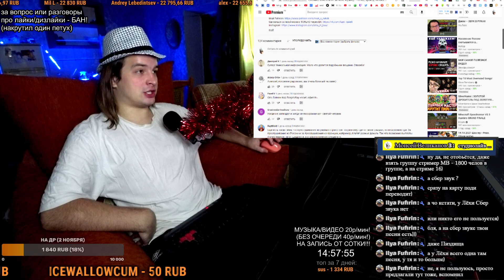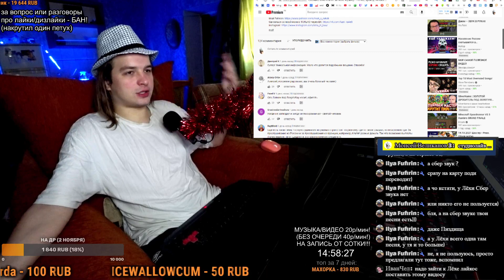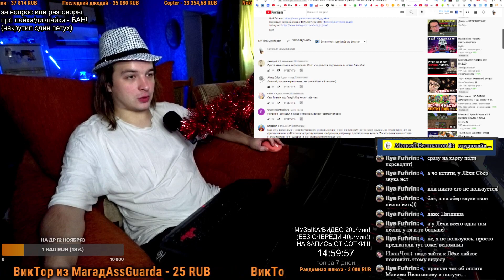СМОТРИМ: Сколько мне платят за мою музыку? iTunes, Spotify, Yandex.Музыка, YouTube Music и другие